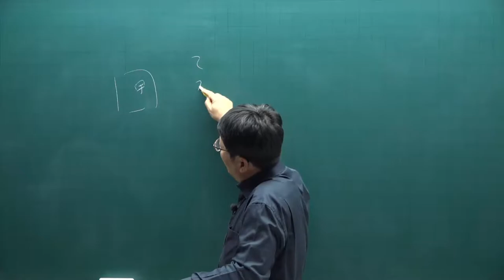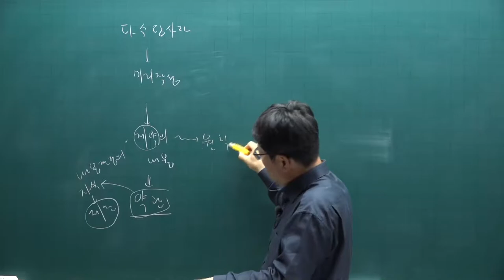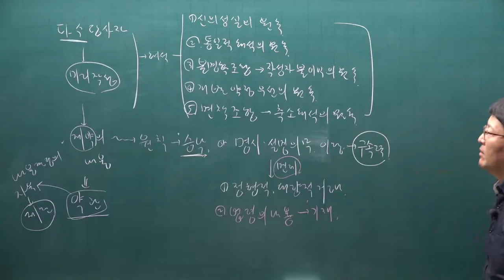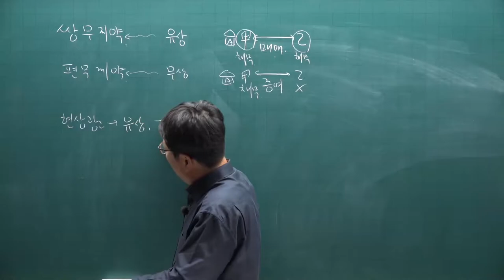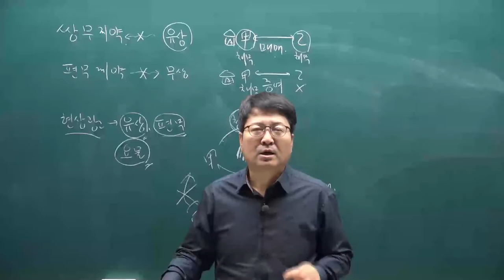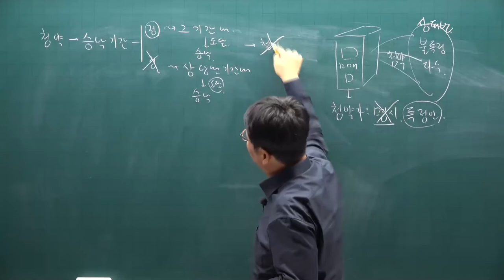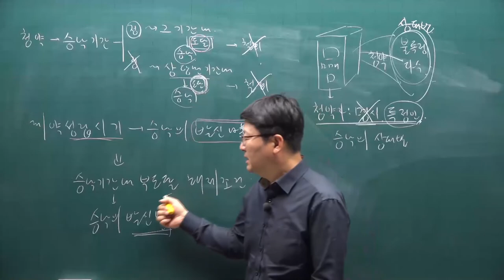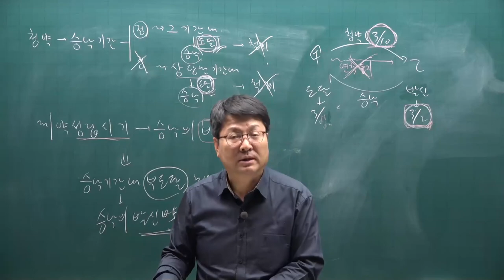[공전무] 2021년 공인중개사 민법 기본이론 42강